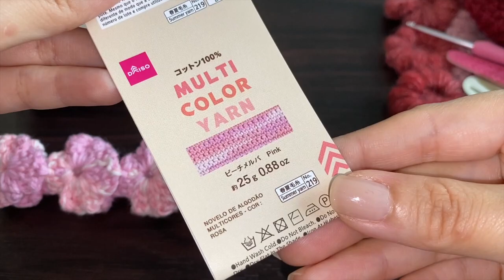【連続花モチーフ】マルチカラーヤーンで紫陽花みたいな傘の持ち手カバーを編みました【ダイソー糸】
今回は、お花の連続モチーフを使って傘の持ち手カバーを編みました

使用糸：ダイソー　コットン100％マルチカラーヤーン　約25g/85m
　　　　ストロベリーソーダ(JAN:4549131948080)
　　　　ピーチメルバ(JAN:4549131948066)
使用かぎ針：5/0

＊目次＊
00:00　オープニング、使用糸紹介
01:02　持ち手のサイズについて
01:49　糸の準備
02:20　１枚目のモチーフ
08:19　２枚目のモチーフ
11:50　３枚目以降繰り返し
14:33　８枚編み終わり
14:55　９枚目のモチーフ
21:57　１０枚目のモチーフ
26:46　１１枚目以降繰り返し
30:20　編み終わり部分
31:12　完成

【連続モチーフ】ぐるぐると続けて編めるお花のモチーフ【ダイソー】【メランジテイスト】【３玉使用】

雨の日でも明るい気持ちになるようなかわいい傘カバーになりました♪